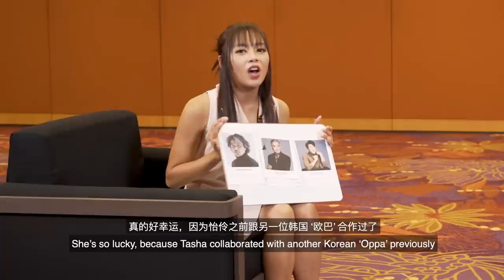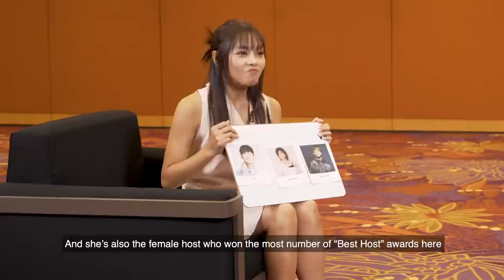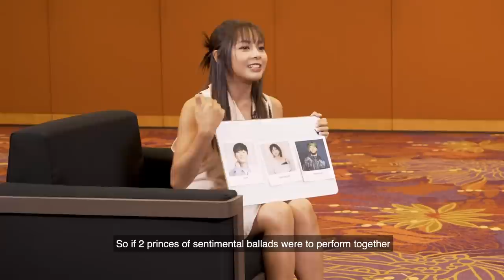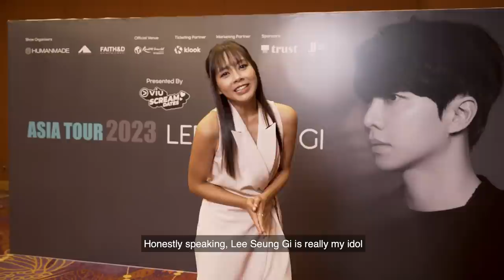Oppa Lee Seung Gi knew Tasha Low would be good in Korean! Oppa 李昇基独家专访！justswipelah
Multifaceted Korean top star, Lee Seung Gi is here in Singapore for his concert! Join Seow Sin Nee as she interviews her idol in an exclusive interview! Sin Nee also got him to choose who he wants to collaborate with based on his feeling! Watch on to find out who he chose, and what words he have for all his ""Airen""!

阔别新加坡多年的全能oppa李昇基来咯！在独家专访中，他向萧歆霓透露最想跟哪位艺人合作，还有特别的话要对他的“爱人”们说。